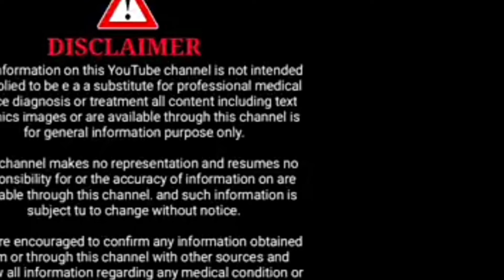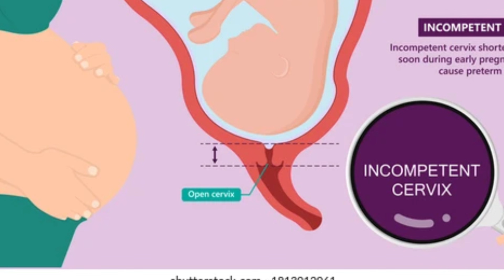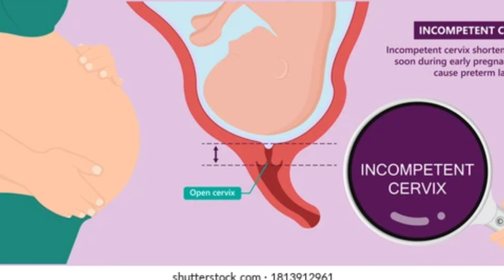32 ವಾರಗಳ ನಂತರ daily 50 gram dates ತಿಂದರೆ ಏನಾಗುತ್ತದೆ ? Amazing results to eating dates in pregnancy